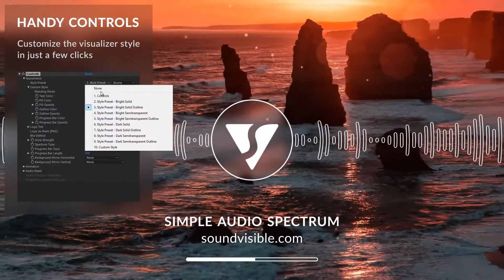FREE Audio | Spectrum Music Visualizer | AE Template | No Plug IN | Requird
You need Adobe After Effects installed to use this template. It's compatible with After Effects CS6, CC, CC 2014, CC 2015, CC 2017, CC 2018. No third-party plugins are required. Cycore (CC) plugins which comes with After Effects have to be installed.
The Auto-Setup tool for the template setup automation is included. It prepares the SoundVisible projects for rendering within a few minutes.

You can use this free music visualization template to promote your music on your YouTube music channel, Vimeo, or any other video hosting. Even After Effects beginners can create a professional music video using this template.

PROJECT FEATURES

  ‣ 4 audio spectrum types
  ‣ 12 progress bar types
  ‣ 8 color presets (you can set up a custom color style in a few clicks)
  ‣ Placeholder for your logo or cover art
  ‣ Placeholder for a background image or video
  ‣ Audio reactive particles and background wave effect
  ‣ Duration up to 60 minutes
  ‣ Ready to render in 25, 30, 50, 60 FPS
  ‣ Ready to render in HD 1080p (Original resolution), HD 720p (Downscaled)
  ‣ Compatible with After Effects CS6, CC, CC 2014, CC 2015, CC 2017, CC 2018
  ‣ The Auto-Setup script that simplifies the process of setting up the template
  ‣ Detailed PDF user guide
  ‣ No third-party plugins are required
  ‣ Universalized expressions (works with all language versions of After Effects)

Free Download Link After Effect tamplate,Audio Link,Audio Specturm Free Download,How To  make Audio SPecturm in After Effect,Without Plugin Make tamplate After Effect,Cs6 Tamplate,New Audio Specturm,Arrow Nikhil Yt,NEw Video Nikhil,Specturm,Cool Specturms,Free Specturm Download,No Copyright Sound SOng Tamplate,Easy To Edit Tamplate Download Free Audio Specturm,2020 New Tamplate.

So once again,